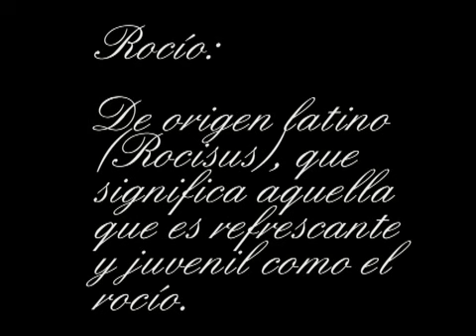bautizo de rocio